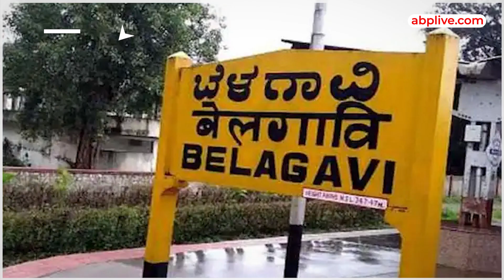Maharashtra और Karnataka में सीमा विवाद, कहां फंसा है पेंच और क्या कर रही है सरकार ?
News: Maharashtra और Karnataka में सीमा विवाद चल रहा है. पिछले दिनों दोनों राज्यों के एक्टिविस्ट आपस में भिड़ गए थे. महाराष्ट्र के एक सांसद ने Karnataka के CM Basavaraj Bommai पर गंभीर आरोप लगाए. इस बीच Amit Shah ने Eknath Shinde और Basavaraj Bommai के साथ बैठक की और इस विवाद का हल निकालने की कोशिश की. क्या है पूरा विवाद और इसपर क्या कर रही है सरकार, जानिए.